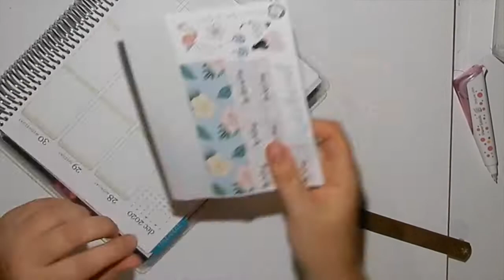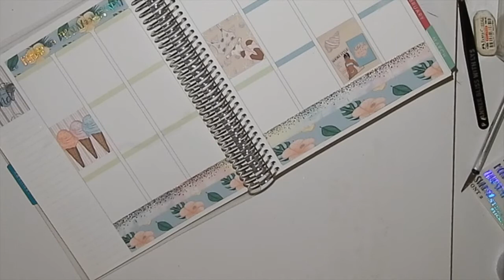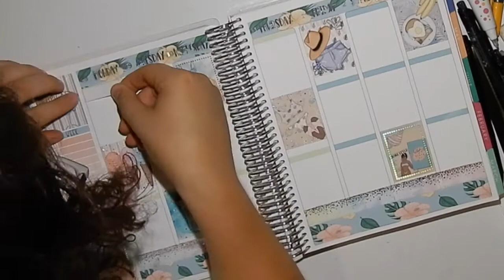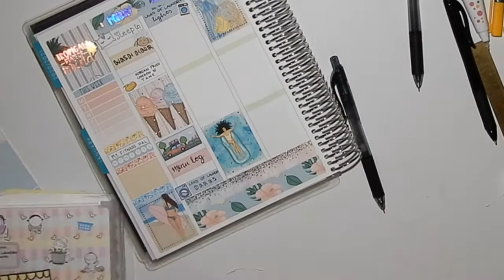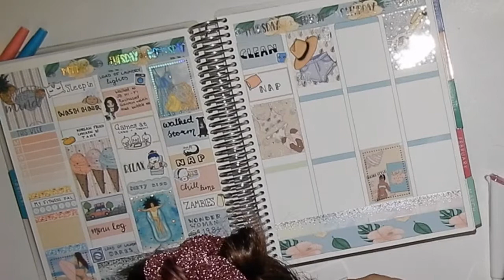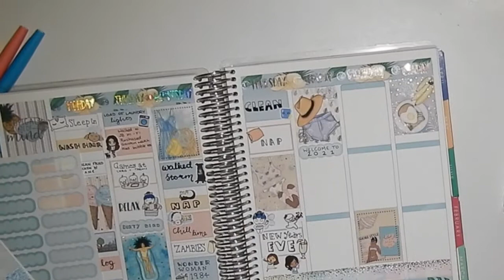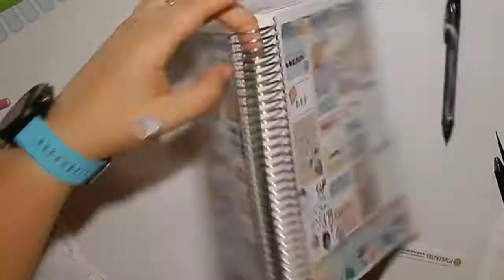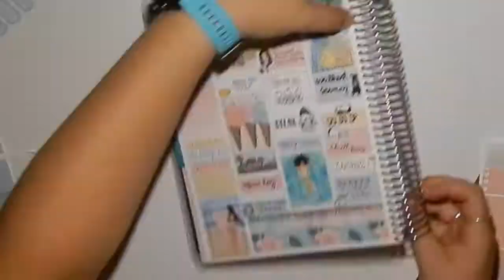ERIN CONDREN PWM - Tropical {Planner Goddess Studio}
Welcome to my first Plan With Me in 2021!
This is my first video in 5 months so be kind.

I use a Planner Goddess Studio kit for my first week in my new 2021 Erin Condren Vertical and chat about what I have been up to over the Christmas break. This includes lots of boardgames, walks with storm and hanging out with friends and family.

This is also the first video to feature my perm!

*I do use colourful language, It's not directed at anyone and isn't intended to cause offense*

All opinions are my own and all stickers are purchased with my own money unless stated otherwise.

Shops mentioned:
Stella Beau Sticker Co:

Synyster Designs:

Sticker Thief :

Plan to Create:

____________________________________________________________________ My name is Lyss, I'm fairly new to the planner community but I fell hard and fast down the rabbit hole. 2018 I was using an hourly as it was my last year at university where I studied physiotherapy. In 2019 I used a vertical - it was an 18 month but I ripped out the extra paged so I could have the bigger coil. Last year I used a 2019 planner and covered the dates and this year I am using a colourful 2021 EC Vertical. EC user. Sticker fiend. Purple lover. Dog obsessed. New grad physiotherapist. Planner addict.